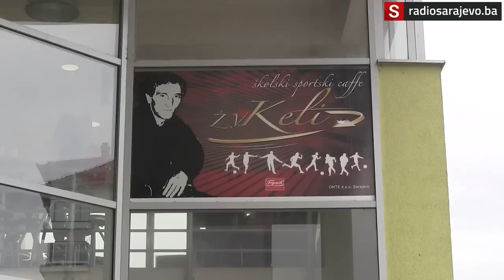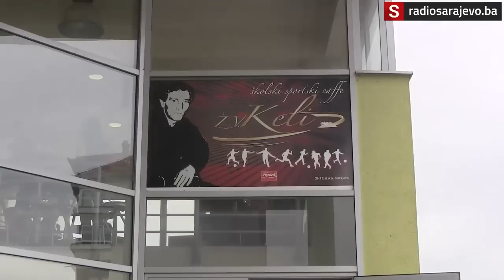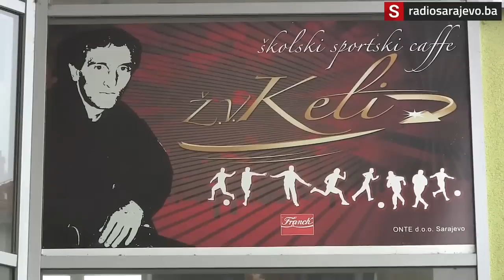Zaboravljeni heroji odbrane: Želimir Vidović Keli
VIDEO: Faruk Zametica/Radiosarajevo.ba